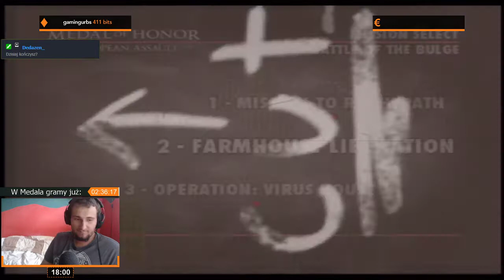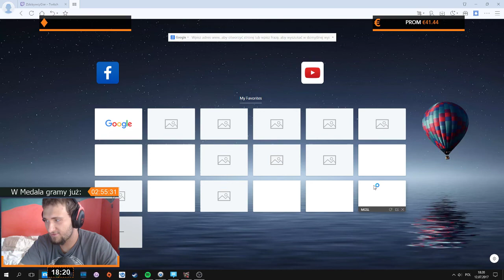Medal of Honor: European Assault | Epizod 4/4